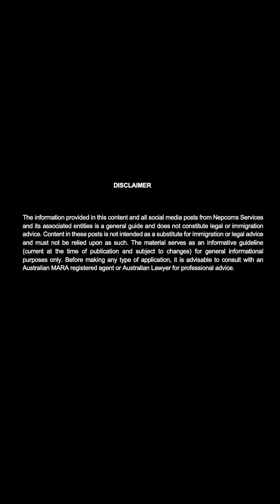Guide For Subclass 482 - Temporary Shortage Skill Visa | All you Need to Know.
Discover the incredible opportunities available with the Temporary Skill Shortage (TSS) Visa 482! This visa is designed to help Australian employers fill positions with skilled workers from overseas when they can't find a suitable candidate locally. In this video, we'll cover the key benefits, eligibility criteria, and application process for the 482 Visa, giving you all the information you need to take the next step in your career journey.